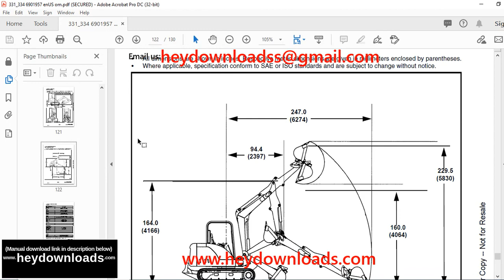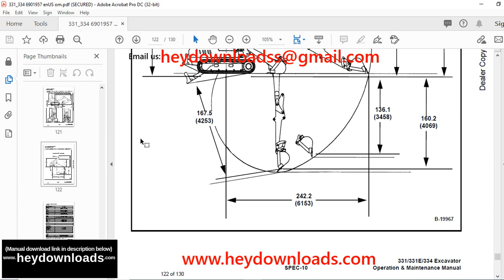Bobcat 331 331E 334 Operation & Maintenance Manual 6901957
Language : English
Pages : 130
Downloadable : Yes
File Type : PDF
Size:19.6 MB